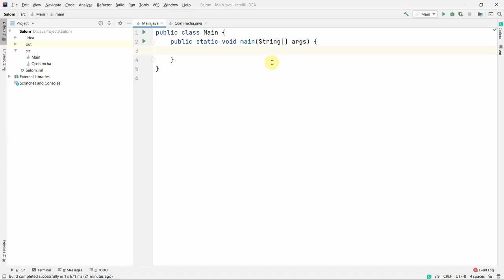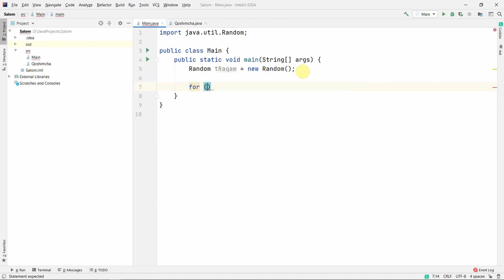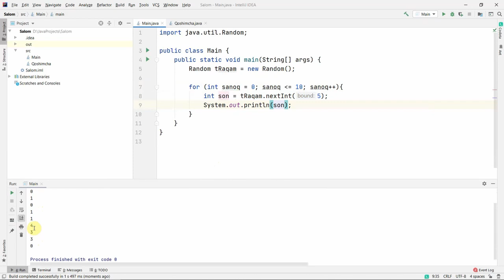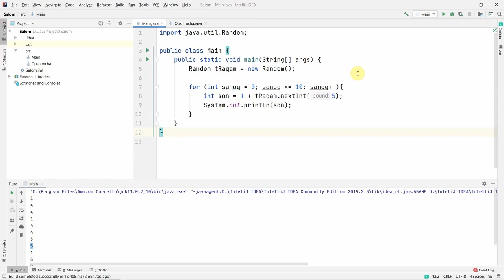(2021) Java dasturlash tili. 25-Dars: Random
Bu darsimizda  "Random Class" nima ? va nima uchun kerakligini o'rgnamiz.
Savollaringizni "Comments"da qoldiring ❕❗

Bu bepul Java Darslik tubdagi👇 ba'zi muammolarni yechishga ilk qadamlardan biri sifatida tayyorlandi.

Hozirda IT sohasi juda tez rivojlanib borayotgani hammaga ma'lum.
O'zimizni yurtdaham bu sohani o'rganishga va bu soha ustalariga talab juda katta bo'lishiga qaramasdan, negadir bu bo'yicha bepul, yoki o'rganish jarayoniga yordam beruvchi "Kontent" o'zbek tilida judaham kam. Shu bois bu kanalga va aynan bu loyihaga asos solishga qaror qildim.

 Alloh O'zi sizning ilmingizni ziyoda qilsin va bu ojizona harakatlarimizni xayrli qilsin.